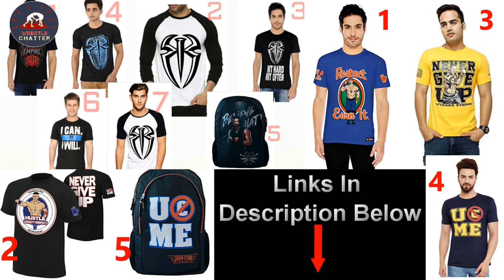कब आयेंगे The Rock WWE में | When Will The Rock Return To WWE | Rock wapis kab ayenge in hindi news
When will the rock return to wwe
the rock returns 2017
will the rock return to wwe
where is the rock now
the rock abhi kha h
kya rock wapis ayega
the rock kab wapas ayenge
the rock latest news in hindi